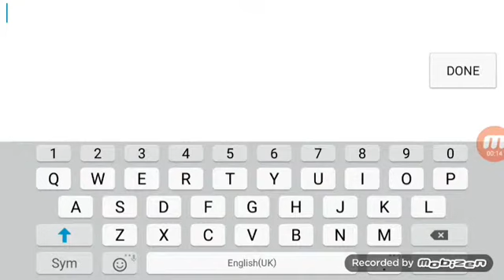Epic Battle Simulater